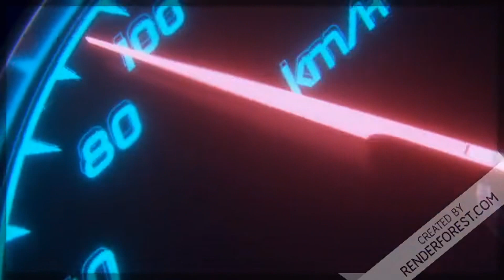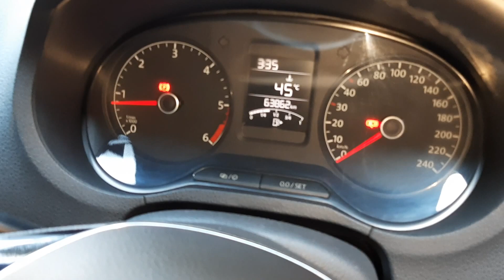VOLKSWAGEN TDI INTAKE MANIFOLD REMOVAL AND CLEANING| HOW TO ??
A very detailed video on how to remove and intake manifold cleaning on volkswagen , skoda and audi tdi engines  , to clean the intake which is accumulated with carbon buildup due to egr system on modern diesel engines
egr  gases from the egr valve enters the intake whereas on other side oil vapours from crankcase ventilation valve also enters the intake and both of them get together to form carbon buildup inside the manifold , and deposits overtime gets cooked by engine heat and gets solid .

process remains same for every vehicle with tdi engine
like - volkswagen polo , ameo , vento , jetta , golf , passat , skoda rapid , fabia , audi a3 , a4 , a6 , q3 , q5 , octavia , superb .
in short - 1.2 , 1.5 , 1.6 , 1.9 , 2.0 and 3.0 tdi engines